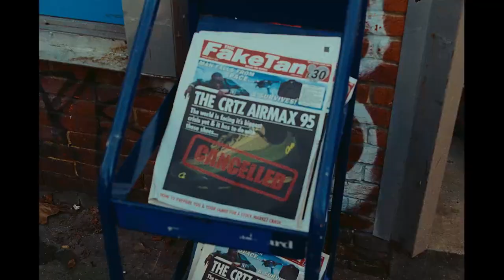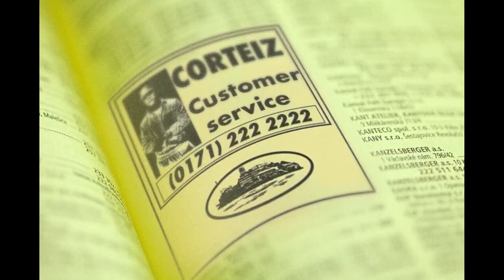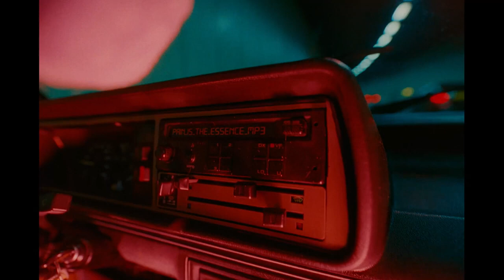The best sneaker drop ever | AM95 Nike x Corteiz 2023